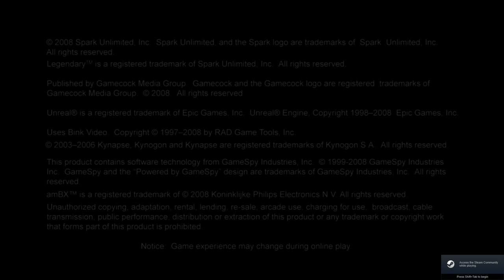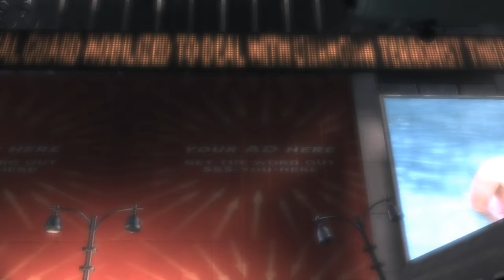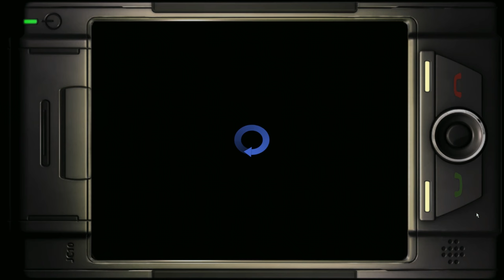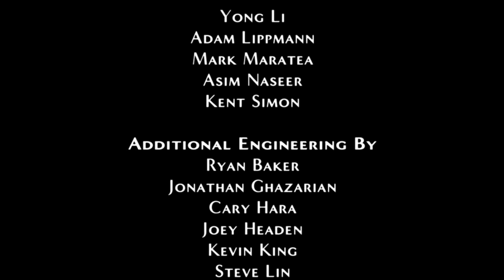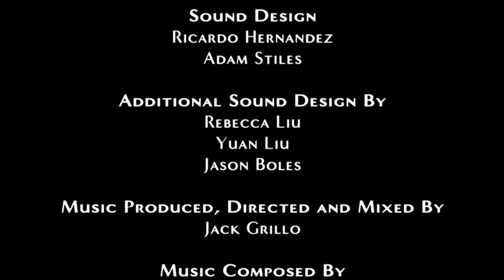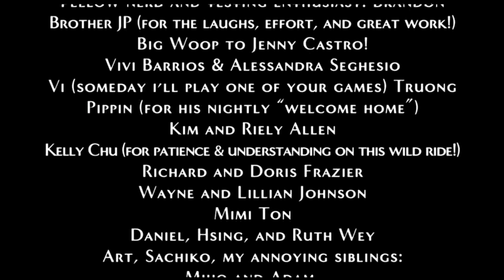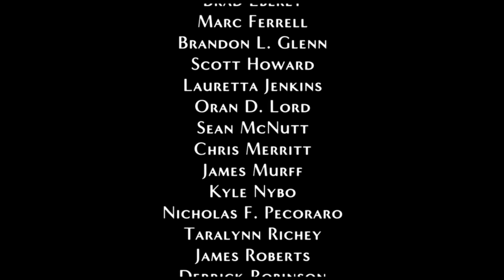Legendary Gameplay Full Walkthrough 4K 60FPS - Max Settings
About the Game:

All creatures of ancient myth, legend and lore are real they've just been sealed away for thousands of years inside Pandora's Box, waiting... When a thief named Deckard is hired to steal an ancient artifact, he unwittingly triggers a war between man and myth.